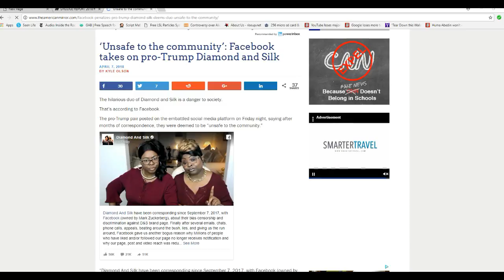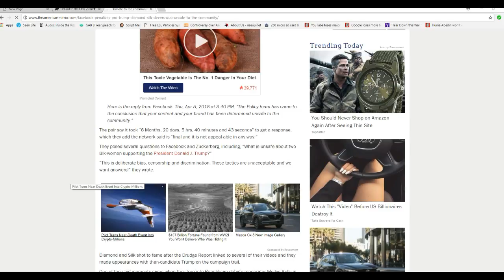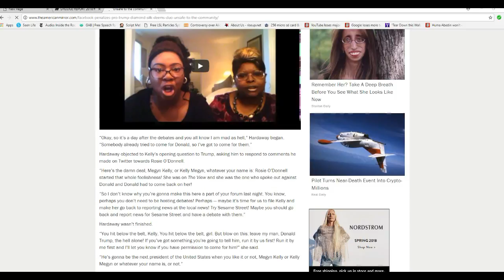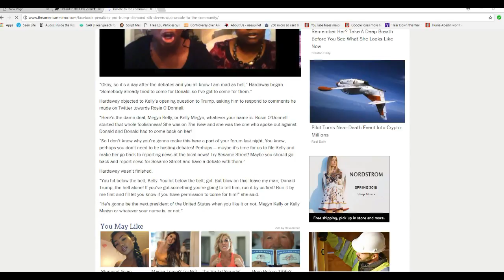Facebook calls Diamond and Silk 'unsafe to the community' Piggy award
Comedic Trump supporters Diamond and Silk are being censored by Facebook, which says they are "unsafe to the community.  I wonder of we can say "racism" here. Facebook gets a piggy award.